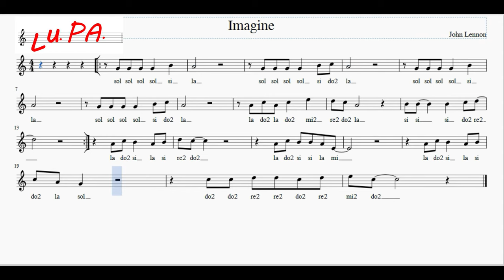Imagine (The Beatles) - Flauto dolce - Note - Spartito - Karaoke - Canto - Instrumental - Musica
Imagine - John Lennon - Flauto dolce
Imagine è stata pubblicata nel 1971, un periodo storico segnato dal conflitto in Vietnam, dalla guerra fredda e da molti altri tragici scontri nel mondo. Il testo risulta essere un inno alla pace e alla fratellanza tra gli esseri umani, invitati ad abbassare l'ascia di guerra e a diventare un tutt'uno.